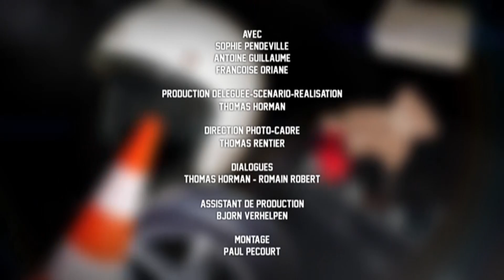Les rots de Sophie Pendeville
Petit bêtisier de fin de semaine